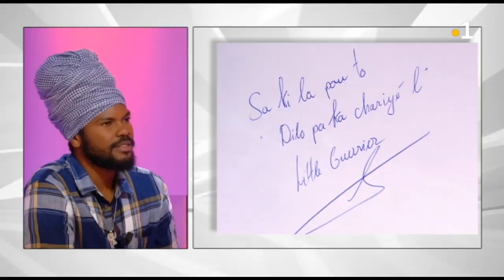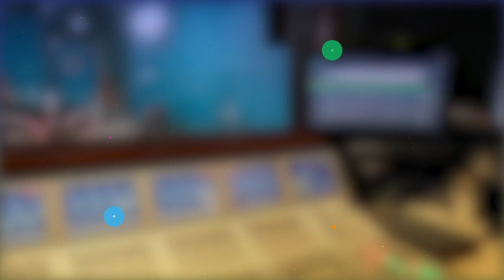Little Guerrier : artiste,compositeur et interprète.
Little Guerrier : artiste,compositeur et interprète. Son univers est varié et engagé. Focus dans l'émission AMCA "à mon cœur accroché" présentée par Ayodélé Germa.